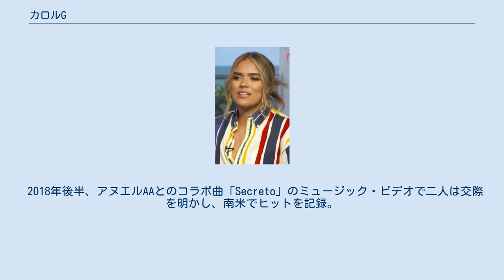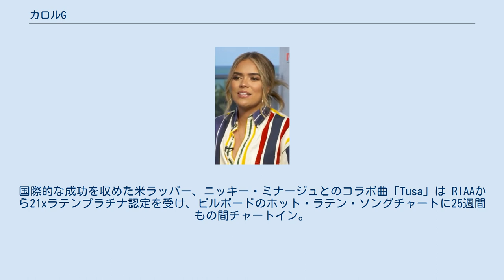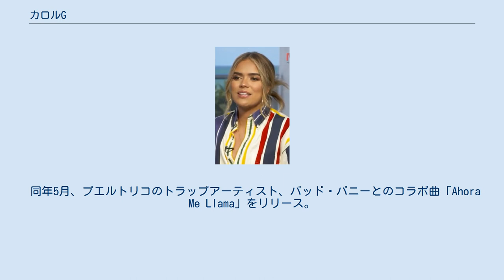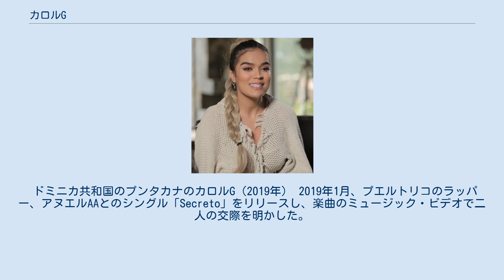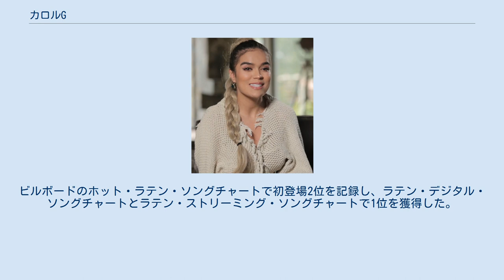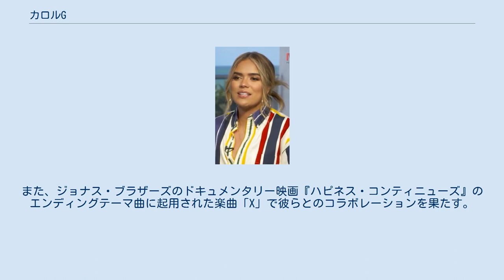カロルG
カロルG（KAROL G、本名：Carolina Giraldo Navarro、1991年2月14日生まれ） は、コロンビアのシンガーソングライター。
 主にレゲトン、ラテン・トラップアーティストとして記述されているが、レゲエやブラジルのセルタネージャを含む様々なジャンルにも足を踏み入れている。
また、レゲエトン・シーンにおける女性としての突出した存在としても注目されており、2018年にはラテン・グラミー賞の最優秀新人アーティスト賞を受賞。
他にもビルボード・ラテン・ミュージック・アワードやプレミオス・ロ・ヌエストロにも複数ノミネートされている。
 メデジンで生まれ育ったカロルGは、10代の頃にオーディション番組『Xファクター』のコロンビアのスピンオフに出演し、自身のキャリアをスタート。
2014年、音楽業界について学ぶためにニューヨークへ移り、ユニバーサル ミュージック ラティーノと契約を結ぶ。
プエルトリコの歌手/ラッパー、バッド・バニーとのコラボ曲「Ahora Me Llama」で一躍有名となり、同曲は2017年にリリースされたの彼女のデビュー・アルバム『Unstoppable』のリード・シングルとなった。
 2018年後半、アヌエルAAとのコラボ曲「Secreto」のミュージック・ビデオで二人は交際を明かし、南米でヒットを記録。
 2019年7月、アヌエルAA、 J・バルヴィン、ダディー・ヤンキー、オズナと共同で楽曲「China」をリリース。
カロルGにとって初のYouTube再生回数10億回を記録したミュージック・ビデオとなった。
 2019年5月、アルバム『Ocean』をリリース。
国際的な成功を収めた米ラッパー、ニッキー・ミナージュとのコラボ曲「Tusa」は RIAAから21xラテンプラチナ認定を受け、ビルボードのホット・ラテン・ソングチャートに25週間もの間チャートイン。
カロルGは2020年のラテン・グラミー賞にて4部門ノミネートされた。
 2007年の「En La Playa」、2008年の「Por Ti」、2009年の「Dime Que Si」、2010年の「Mil Maneras」など、散発的にシングルをレコーディングし、リリース。
コロンビアの大学で音楽を学び、在学中はレゲトンシンガーのレイコンを含むアーティストのバックアップとして活動。
 その後まもなく、レコード会社との契約を試みるが、女性がレゲトンのジャンルで成功しないことを恐れ、レーベルは彼女との契約を拒否。
 カロルGは父親と共に、コロンビアの大学、クラブ、フェスティバルでツアーすることを決意。
 これらのツアーを通じて知名度が高まり、2013年には楽曲「Amor de Dos」でニッキー・ジャムとのコラボレーションを果たす。
カロルGは2014年にニューヨークへ引っ越し、音楽経営学の授業を受講。
音楽業界について学ぶきっかけとなり、彼女のキャリアを促進するモチベーションに繋がった。
 その後、2014年リリースのダンスホール楽曲「Ricos Besos」はコロンビアでヒットを記録し、 2016年にUniversal Music Latinoと契約を結んだ。
 2018年10月のカロルG 2017年1月、カロルGはスペイン語リアリティ・タレントショー 『Pequeños Gigantes USA』に審査員として参加し、出演する6〜11歳の子供たちにアドバイスを提供た。
 同年5月、プエルトリコのトラップアーティスト、バッド・バニーとのコラボ曲「Ahora Me Llama」をリリース。
 楽曲のミュージック・ビデオはYouTubeで7億5600万回以上再生され、ビルボードのホット・ラテン・ソングチャートで10位を記録した。
 「Ahora Me Llama」は2017年10月にリリースされたカロルGのデビュー・アルバム『Unstoppable』の先行シングルとなり、アルバムはビルボードのトップ・ラテン・アルバムチャートで初登場2位を獲得した。
 2018年3月、ビルボード・ラテン・ミュージック・アワードのトップ女性アーティスト賞を受賞。
 2018年後半、プエルトリコのラッパー、アヌエルAAをフィーチャーしたシングル「Culpables」と「Mi Cama」をリリース。
「Culpables」はビルボード・ホット・ラテン・ソングチャートで8位を記録し、J.